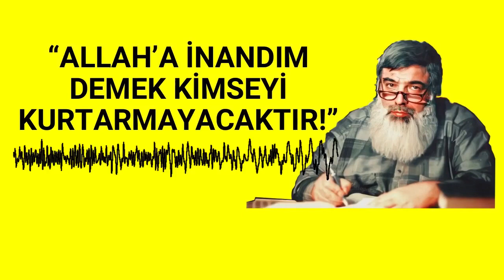ALLAH’A İNANAN KAFİRLER KİMLER ? Timurtaş hoca efendi